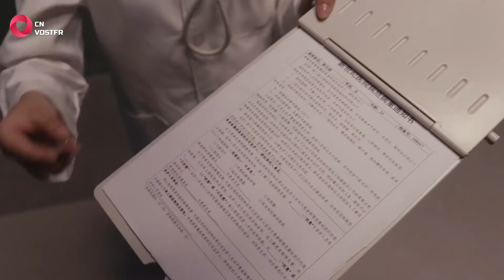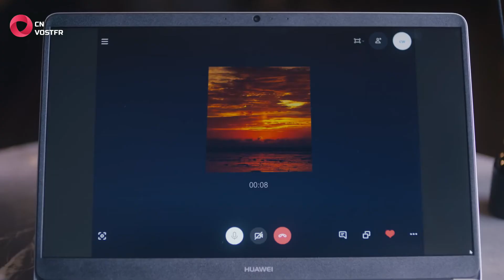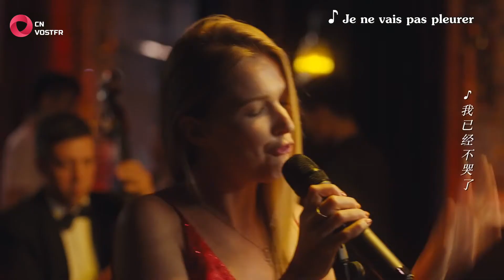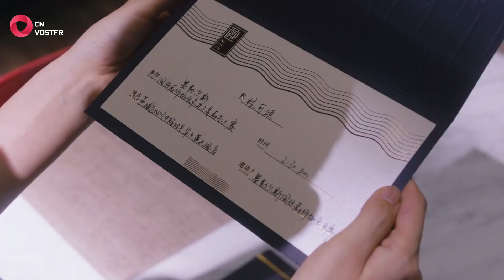Cupid's Kitchen - Épisode 13 (VOSTFR)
Découvrez un nouvel épisode chaque mercredi !

Épisode 13/40

Lin Kesong est en grand danger...

00:00 Opening
01:00 Épisode 13
41:10 Ending